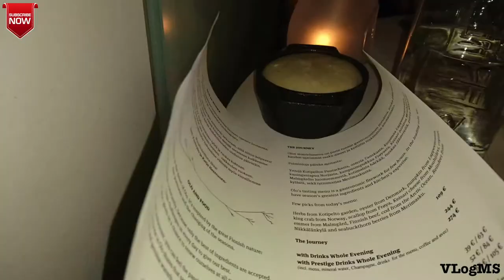#14 Fine dining at OLO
Stayed at Scandic Simonkenttä and wen to have a wonderful meal at the restaurant OLO after which a brief status update before the England trip.